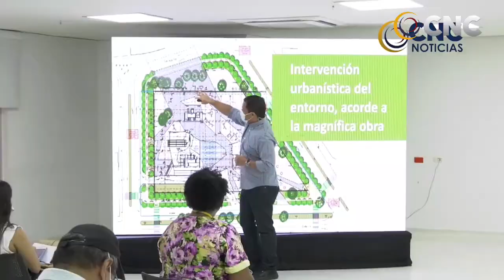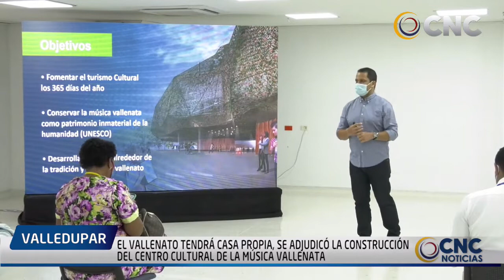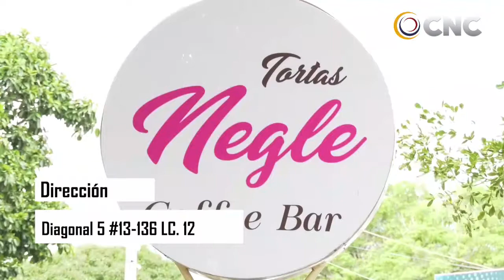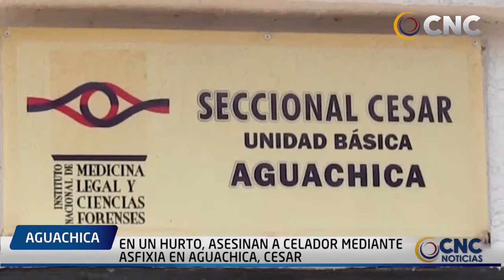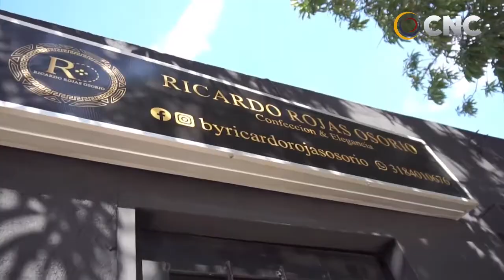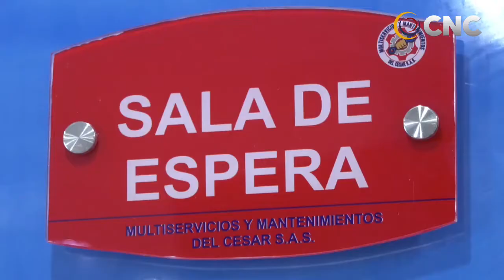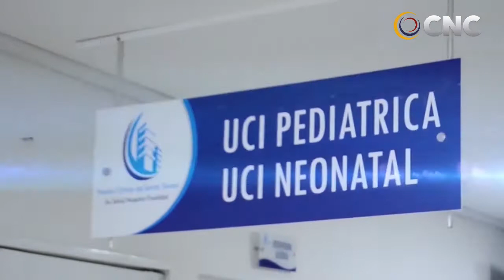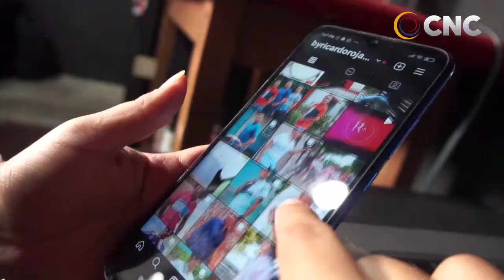CNC NOTICIAS VALLEDUPAR EMISIÒN CENTRAL 10 MAYO 2021